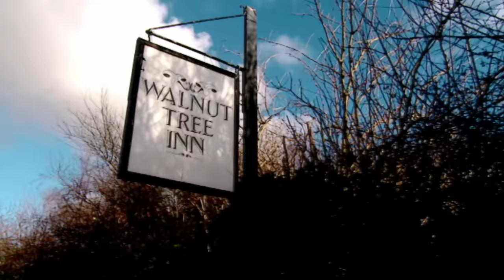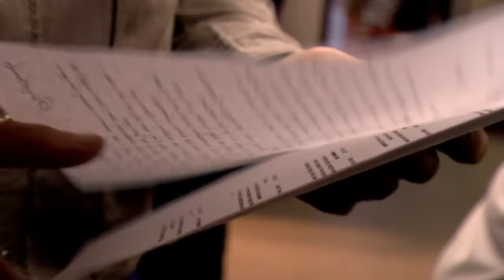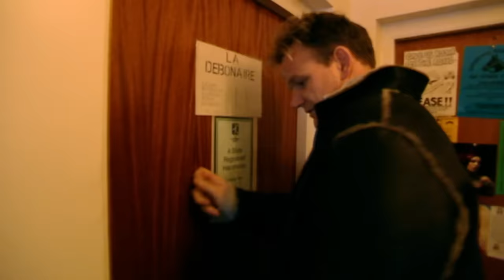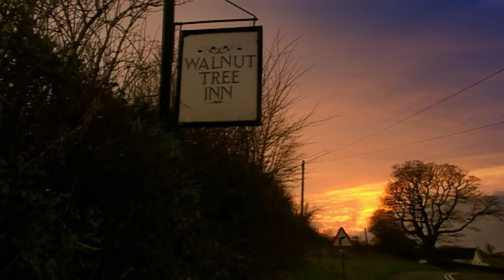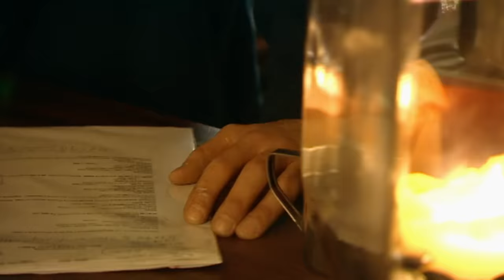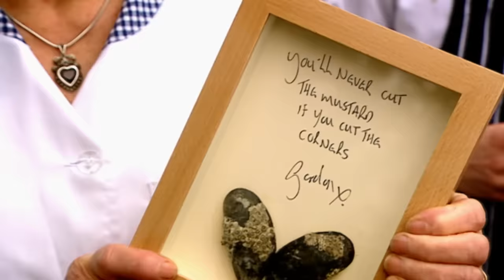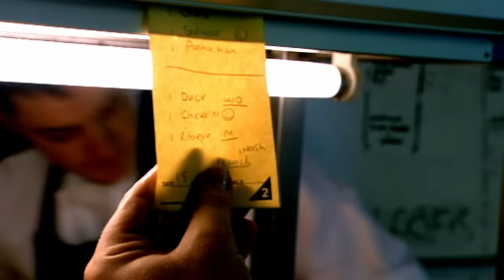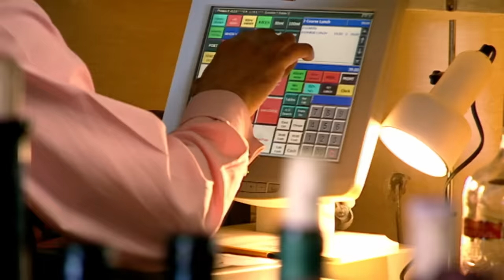Gordon Ramsays Attempts To Save The Walnut Tree | Kitchen Nightmares Full Episode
From Ramsay's Kitchen Nightmares, Gordon attempts to save The Walnut Tree. A Michelin starred restaurant.